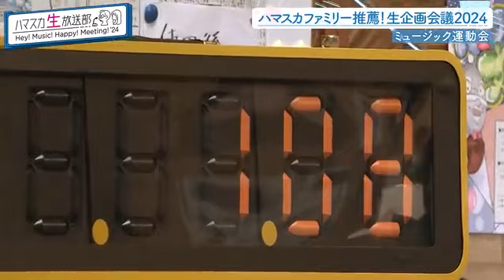Saito Asuka & Nao Kosaka [齋藤飛鳥 & 小坂菜緒] ALL RIGHTS GO TO LIVE BROADCAST CLUB HEY MUSIC HAPPY MEETING！